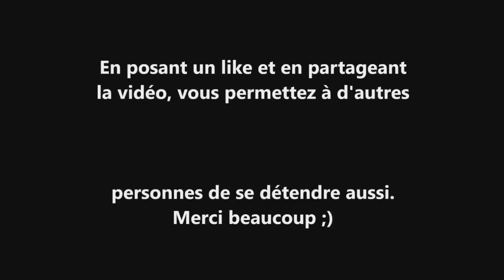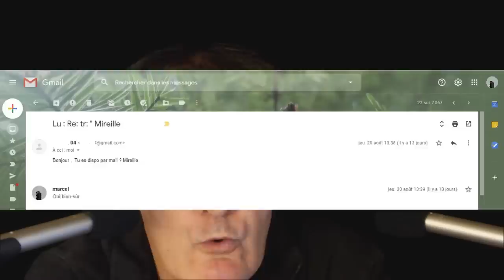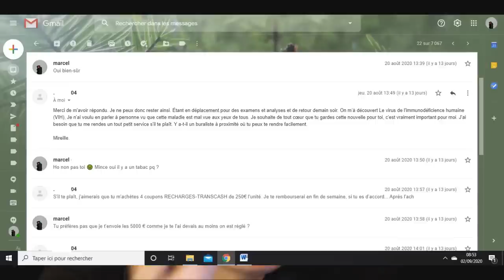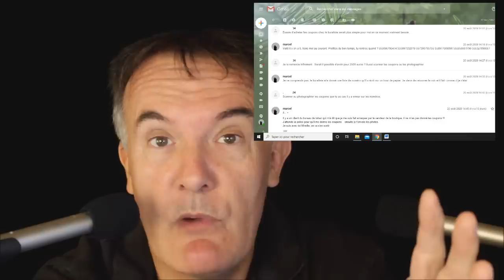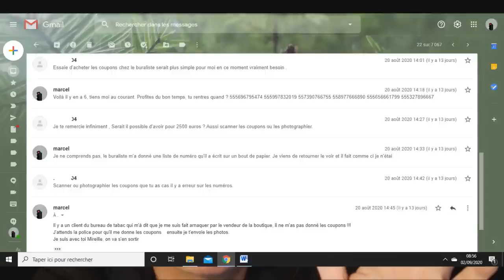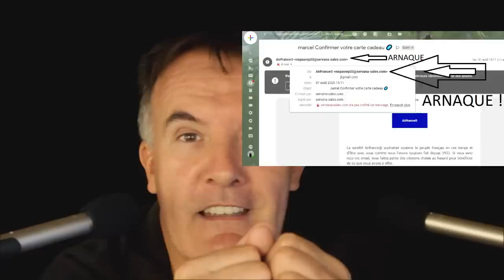ASMR Story time - Qui veut arnaquer Œil Rouge ?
La bannière, l'intro et le logo ont été réalisés par la chaîne Doraw, si vous aimez la musique c'est